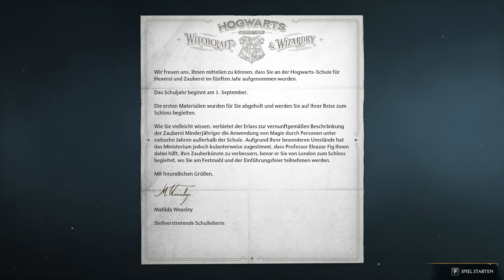Hogwarts Legacy Folge #001 Lasst die Geschichte beginnen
Willkommen bei Hogwarts Legacy, ich werde den Titel sehr wahrscheinlich in jeder Folge falsch aussprechen aber egal ich mag das Spiel Trozdem.

Hogwarts Legacy kommt ab jetzt
Freitags-Sonntag um 12Uhr
Dienstag und Donnerstag um 14Uhr

Meine PC Teile: